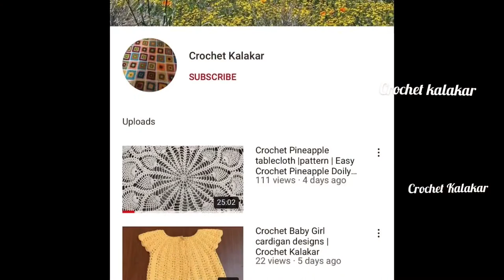Crochet pineapple tablecloth Tutorial | Crochet pineapple Table runner Pattern | Part # 7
Crochet pineapple tablecloth

Crochet Pineapple tablecloth |Pattern | Easy Crochet Pineapple Doily | Part #1

Crochet Pineapple tablecloth |pattern | Easy Crochet Pineapple Doily | Part #2

Crochet Kalakar